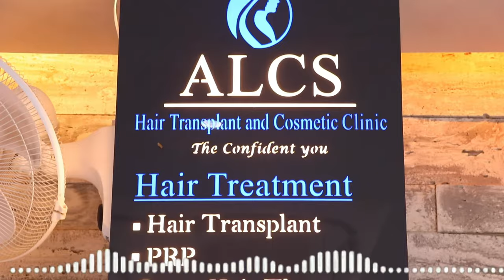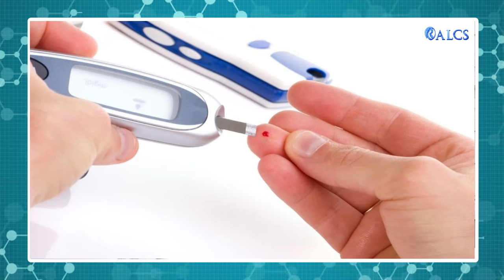Is It The Right Age Or Are You The Right Candidate For Hair Transplant? | Dr. Sunil Arora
Dr. Sunil Arora discusses the appropriate age for hair transplantation and whether or not you are a good candidate. The most ideal age range is between 21 and 65 years of age. Hair transplants performed between these ages will give much more successful results.